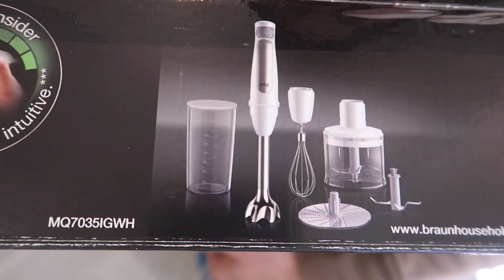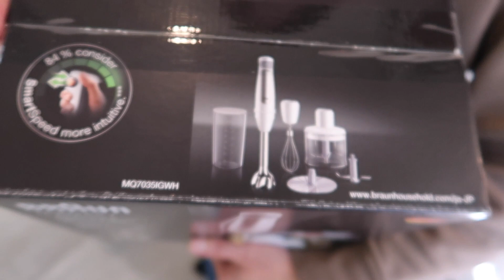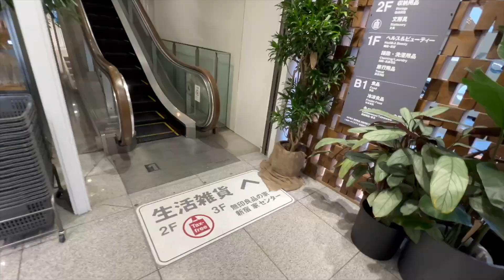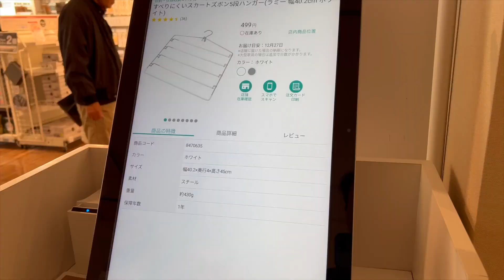[ミュージシャンの日常vlogS6#178]美容師さんと同じ髪型にした休日の話